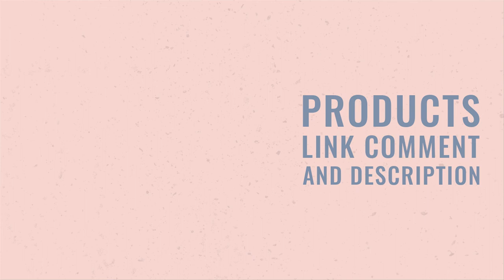A Mother's Eternal Love: The Forever Love Necklace for Sons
Discover the depth of a mother's eternal love with the Forever Love Necklace, a fitting tribute from sons to their beloved mother. This necklace symbolizes the profound bond between mother and child, capturing the essence of a mother's unwavering love.